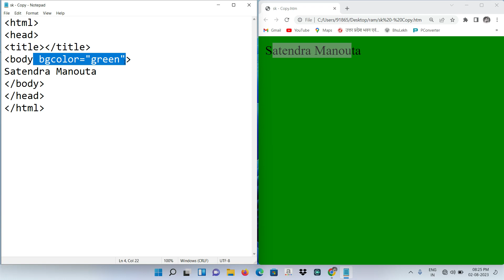html bgcolor tag||how to use bgcolor tag in html||how to use bgcolor attribute in html||computer tag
html bgcolor tag||how to use bgcolor tag in html
||how to use bgcolor attribute in html

html file mai background color kaise kare
html file mai background color kaise kare in hindi
html bg color change
html bg colour change
html bgcolor tag in hindi
bgcolor tag in html
bg color in html
bg color video
bg color change in html
how to change bg color in html notepad
how to change background color in html using notepad
web designing ka course hindi me hota hai ya english me